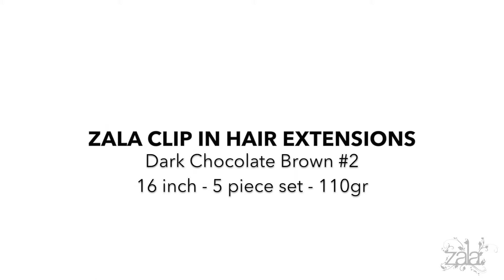ZALA Dark Chocolate Brown #2 16 INCH 5 PIECE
On the hunt for the perfect set of clip in hair extensions for you?

Watch our guide to our full range!
Featured in this video: ZALA Dark Chocolate Brown #2 16 inches in our 5 piece set which is designed for thinner hair types or those with not enough hair to hold more than 5 pieces.

If you have medium to thick hair, please refer to our 9 piece set video.
This length sits at the bust area.

Don't forget, if you are still unsure of the perfect shade for you, you can send us some pictures of your hair via our colour matching form:

If you've got any questions, please feel free to message our friendly team who are here to help!